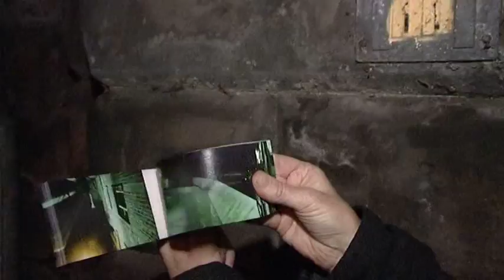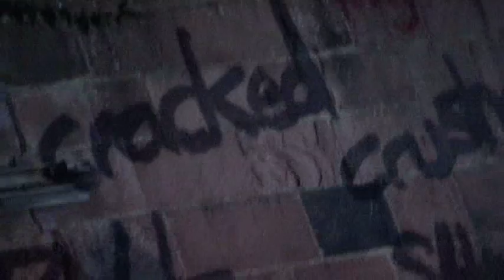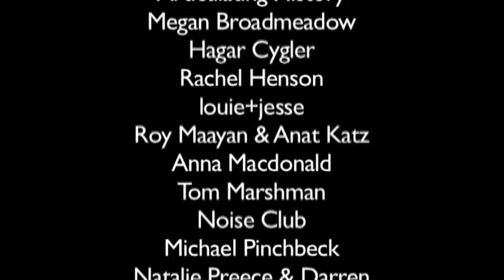Up The Wall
Shot and edited this piece for Chester Performs' night of art installations around the Chester's wall.